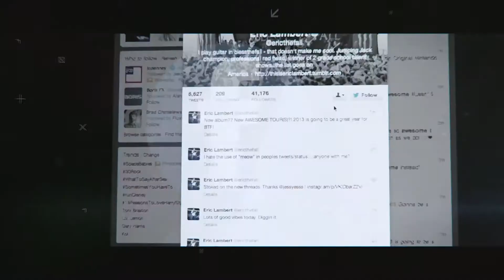RUSSELL BRUNSON | Define Your Brand Podcast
This week on Define Your Brand, entrepreneur, e-commerce expert, best selling author and the founder of Clickfunnels joins hosts Matt Crane and Jeremie Warner to discuss his aha moment with breaking his own four minute mile, obtaining a mass movement of people within your own CULT..ure, creating your market while becoming a blue ocean and developing the most revolutionary way businesses, entrepreneurs, and brands generate sales online.

Let's all welcome marketing genius and the leading sales funnel expert in the world Russell Brunson to the Define Your Brand Podcast Show